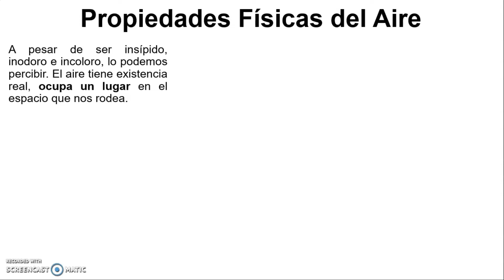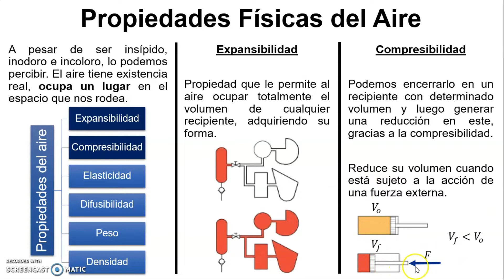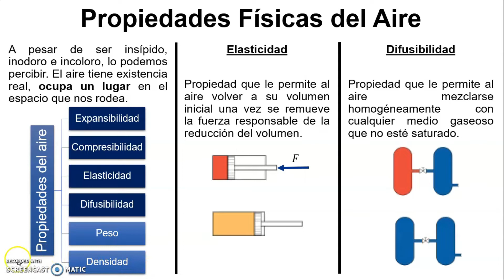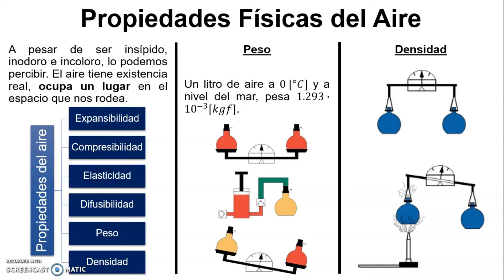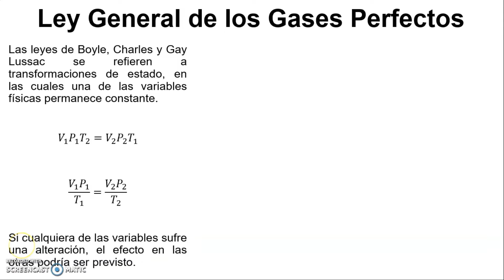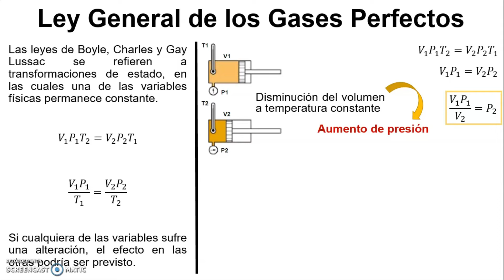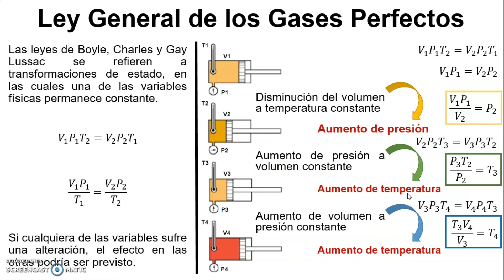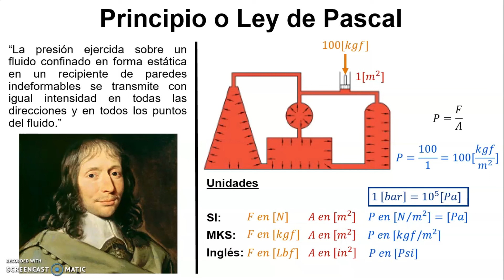Neumática: Propiedades Físicas del Aire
En este vídeo se estudian las propiedades físicas del aire, la ley general de los gases perfectos y el principio de Pascal. Todos estos conceptos serán útiles para entender el funcionamiento de diversos elementos de sistemas neumáticos.

Bibliografía: Parker. Tecnología neumática industrial. Parker Hannifin Corporation. 2003.